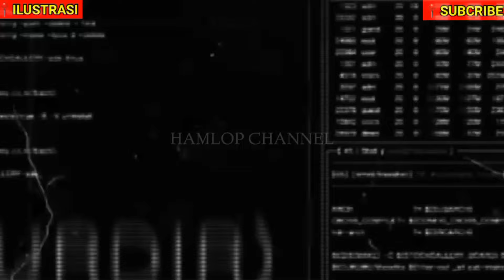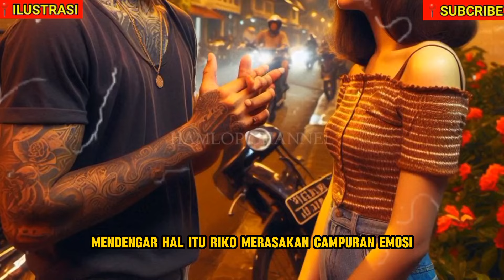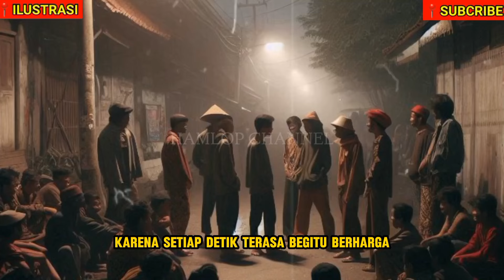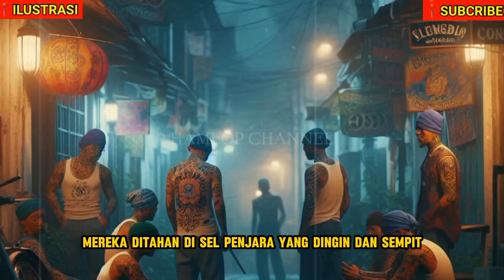KISAH NYATA ❗️ PEMUDA INI NEK4T B4NTA1 5 PREM4N PASAS BATAM YANG GANGGU PAC4RNYA